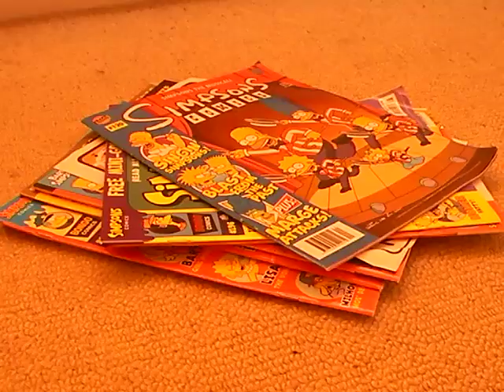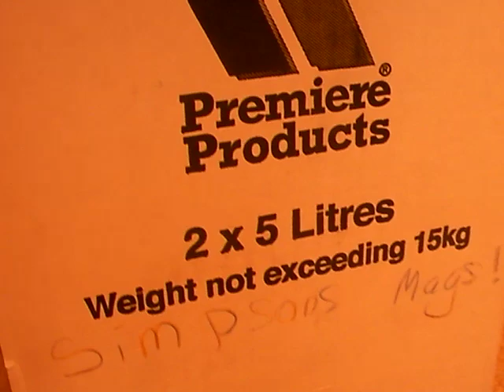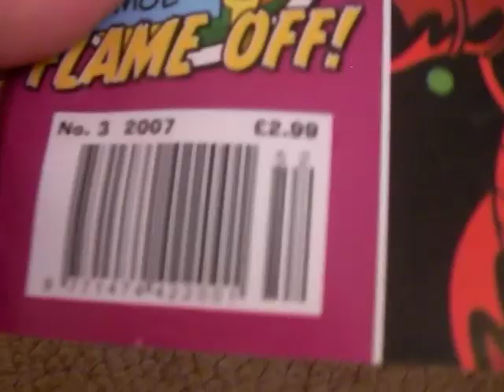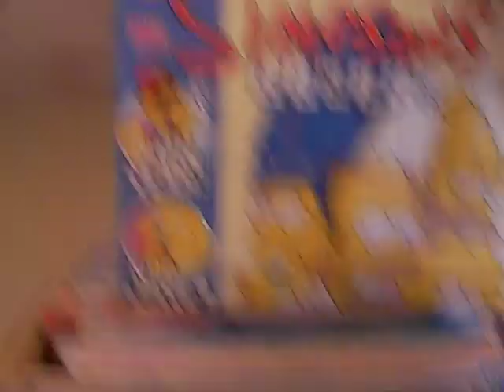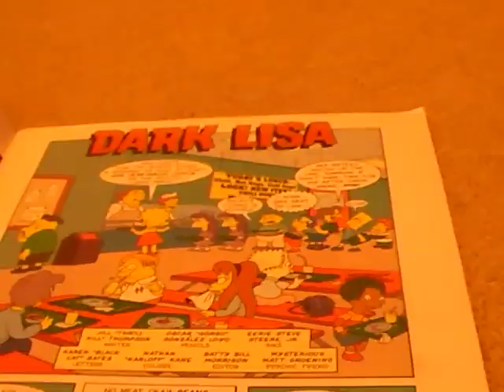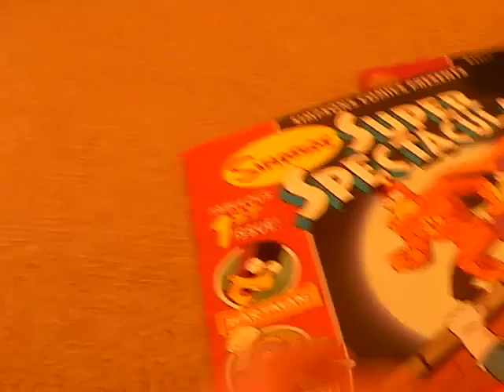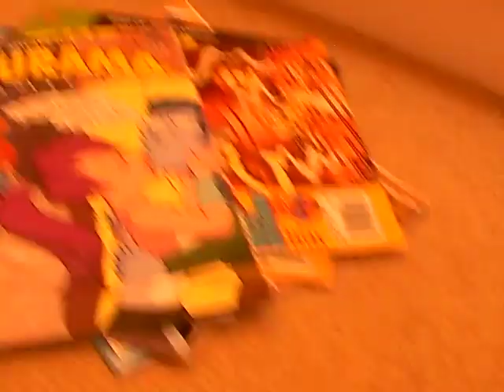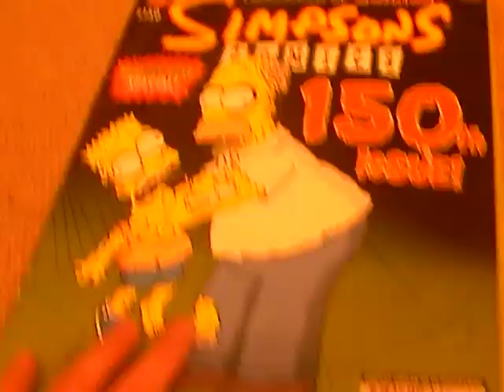My Simpson Comics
Finally ! Sorry it took so Long, i know everyone was very keen on it !